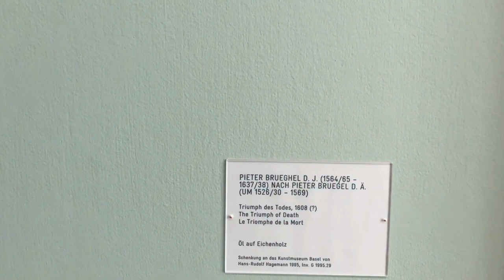The Triumph of Death by Breughel the Younger (Kunstmuseum Basel, Switzerland)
My first encounter with this busy and grotesque work was via a Man, Myth and Magic magazine in 1971; I thought it was cool then and still do. If you want horror, goth and fantasy, Breughel's your man. I was pleased and surprised to see this on the wall of the Basel Kunstmuseum, and had to do a detailed video examination of everything going on on the canvas. Amazing!

NOTE: This is not the original 1562 painting, that's in the Prado in Spain. This is a 1628 copy by Breughel the Younger.